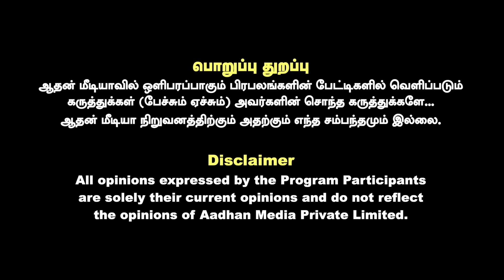அடிப்படை கூட தெரியாமல் வாக்குறுதி தந்த திமுக - உடைக்கும் ஏர்போர்ட் மூர்த்தி | கொடி பறக்குது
அடிப்படை கூட தெரியாமல் வாக்குறுதி தந்த திமுக - உடைக்கும் ஏர்போர்ட் மூர்த்தி | கொடி பறக்குது | Aadhan Tamil